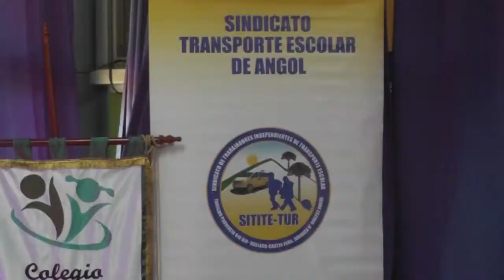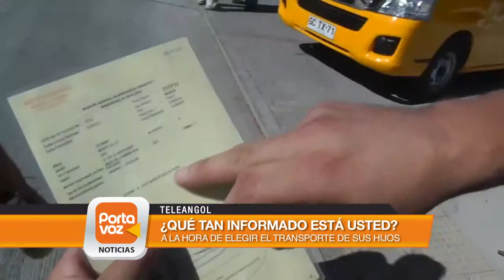Transportistas escolares exigen mayor fiscalización ante furgones piratas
En Angol, la seremi de Transportes de la Araucanía fue invitada por los transportistas, quienes le manifestaron su inquietud por la falta de fiscalización sobre quienes no cuentan con los permisos ni la autorización para llevar a escolares.